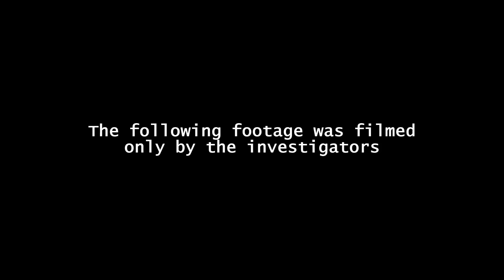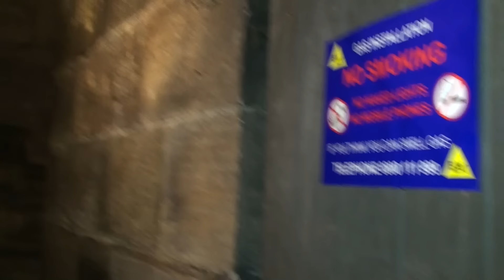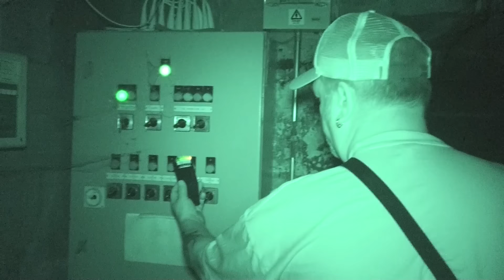Haunted Todmorden Church | Haunted Finders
Ghosts caught on tape the scariest EVER. Three Ghost Hunters investigate a truly terrifying and extremely haunted church and graveyard. Real Ghost.
This is REAL Raw footage of a real Ghost Hunt in one of the UKs most haunted locations and possibly one of the scariest places we have ever been. This footage is not for the faint hearted and shows genuine Ghost footage and voices caught on tape.
Terrifying Ghost Hunting and some of the best and scariest Ghost Voices EVER caught on tape and video.

What is a Ghost?

In folklore, mythology, and modern media such as literary fiction, a ghost (sometimes known as a spectre [British English] or specter [American English], phantom, apparition, spirit, spook, or haunt) is the soul or spirit of a dead person or animal that can appear, in visible form or other manifestation, to the living. Descriptions of the apparition of ghosts vary widely from an invisible presence to translucent or barely visible wispy shapes, to realistic, lifelike visions. The deliberate attempt to contact the spirit of a deceased person is known as necromancy, or in spiritism as a séance.

The belief in manifestations of the spirits of the dead is widespread, dating back to animism or ancestor worship in pre-literate cultures. Certain religious practices—funeral rites, exorcisms, and some practices of spiritualism and ritual magic—are specifically designed to rest the spirits of the dead. Ghosts are generally described as solitary essences that haunt particular locations, objects, or people they were associated with in life, though stories of phantom armies, ghost trains, phantom ships, and even ghost animals have also been recounted